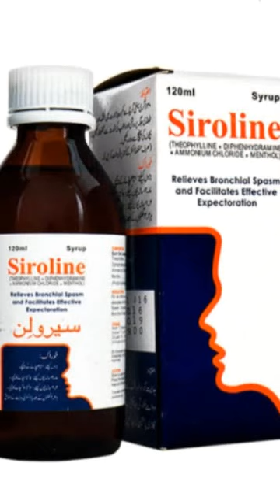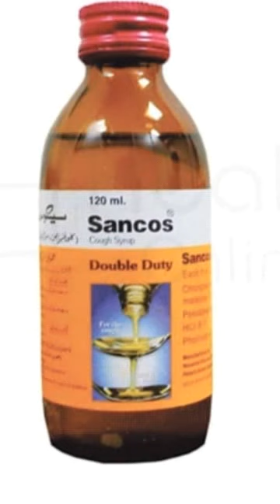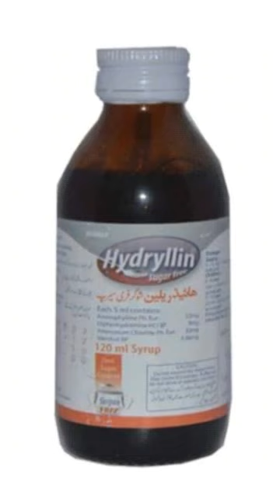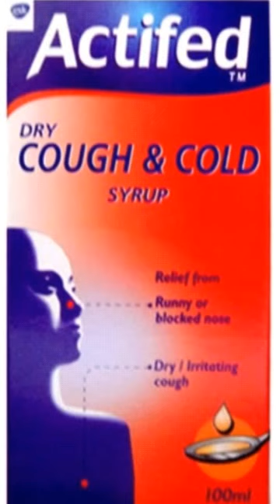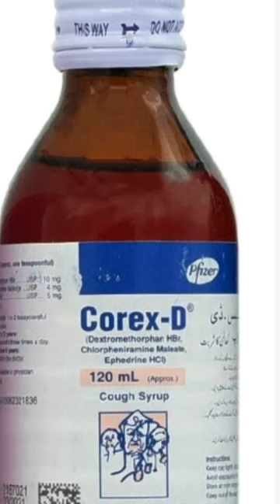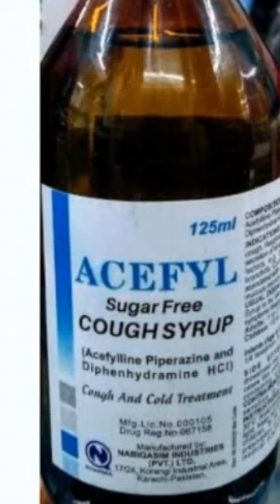Top 10 cough syrup|best Cough syrup for you|best Cough syrup for dry Cough use in urdu Hindi